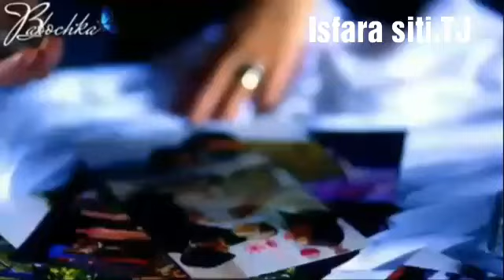Бехтарин клипи ошики 👍🔔Alishmas 2019😙😗